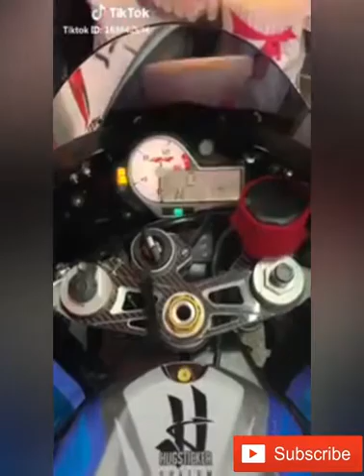รวมคลิป ชีต้าร์จัง กับบิ๊กไบค์คู่ใจ"BMW-S1000RR"ฉลามจัดฟันชมพู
✨ฝาก✨
กด Line
กด แชร์
ให้ด้วยนะครับ